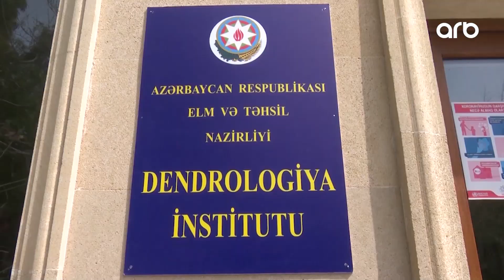Günə doğru | Dendrologiya institutunun əməkdaşları narazıdırlar